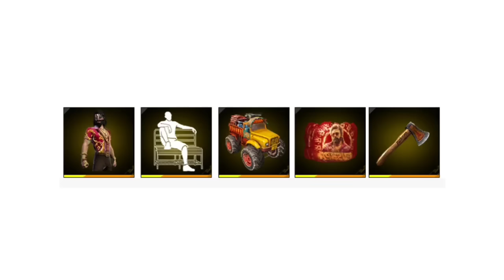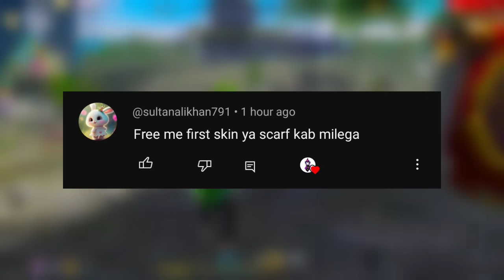Ob47 Gold Store New Items 😮💥| criminal bundle return | free fire new event | ff new event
Gameplay Credit:- @Nrzzzzzzzz

ob47 gold store new items
gold store update
store update free fire
free fire store update
free fire store update kab hoga
buddy mart store update
ff token store update

Desclaimer : -